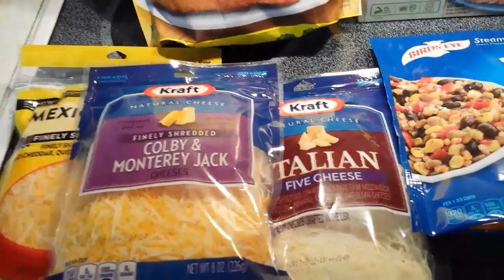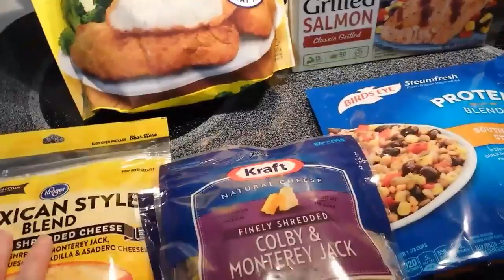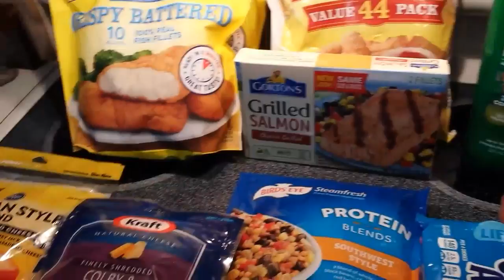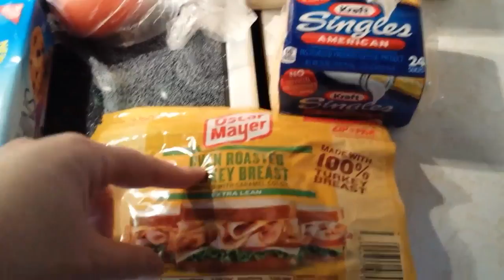Kroger mega event couponing 3/14/17